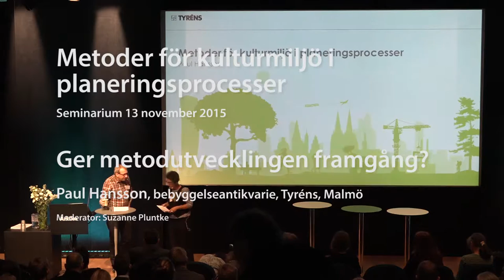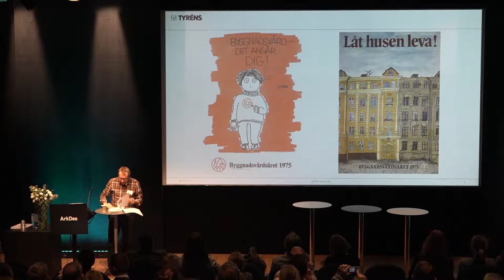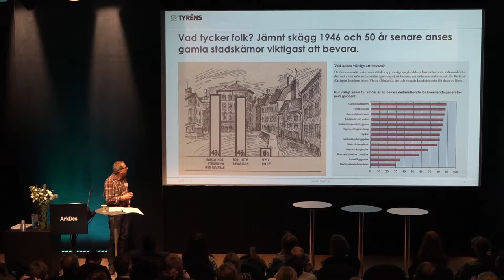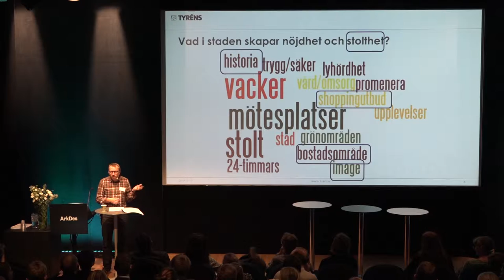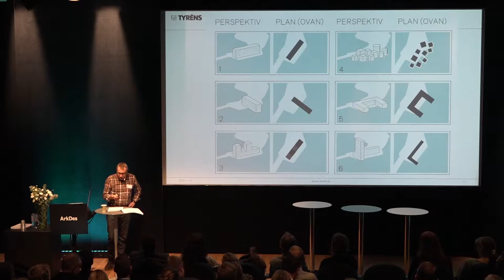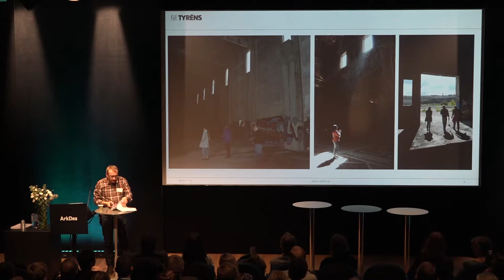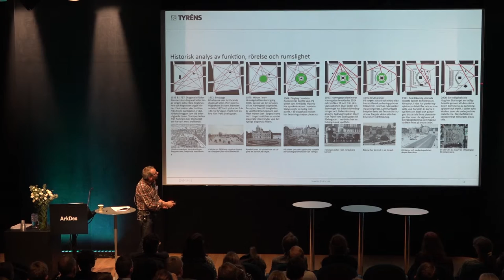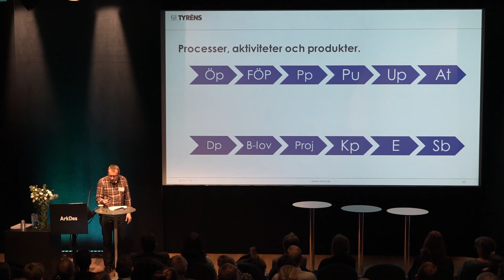08 Ger metodutvecklingen framgång? - Paul Hansson, bebyggelseantikvarie på Tyréns i Malmö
Paul Hansson, bebyggelseantikvarie på Tyréns i Malmö, talar under rubriken "Ger metodutvecklingen framgång?" på seminariet "Metoder för kulturmiljö i planeringsprocesser" som hölls i Stockholm 13 november 2015. Värdar för seminariet är Riksantikvarieämbetet, Boverket, ArkDes (Arkitektur- och designcentrum), Stockholm stad och Sveriges Kommuner och Landsting.